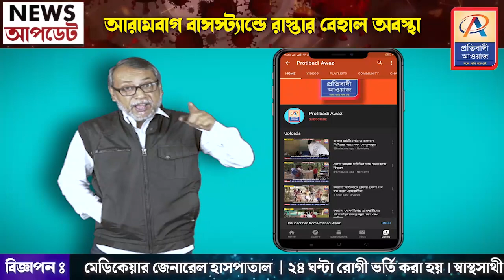আরামবাগ বাসস্ট্যান্ডে রাস্তার বেহাল অবস্থা—প্রতিবাদী আওয়াজ